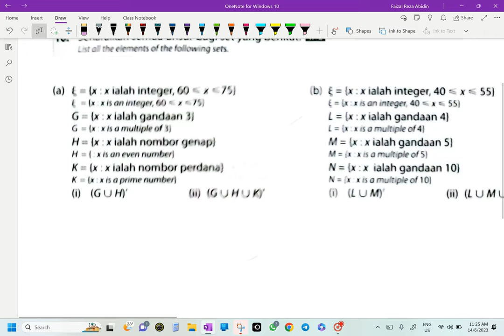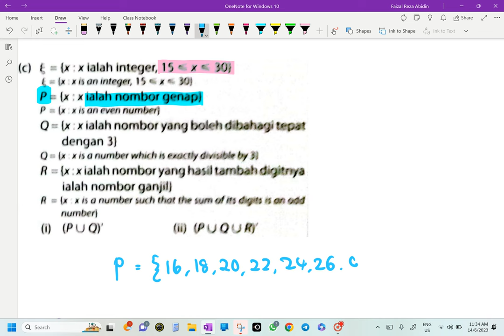Matematik Tingkatan 4 KSSM - Bab 4 - Operasi Set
4.2 Kesatuan Set
Menyenaraikan unsur yang melibatkan Kesatuan set dan set pelengkap bagi kesatuan set.
Buku PBD Plus Pelangi
No. 10